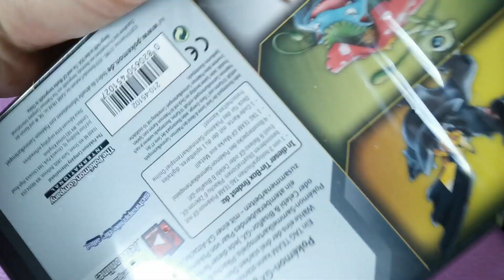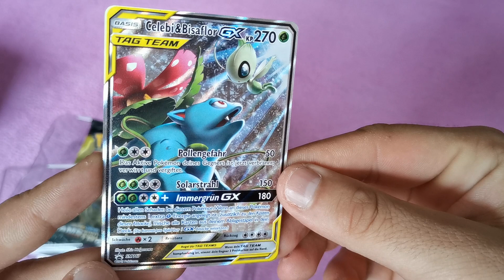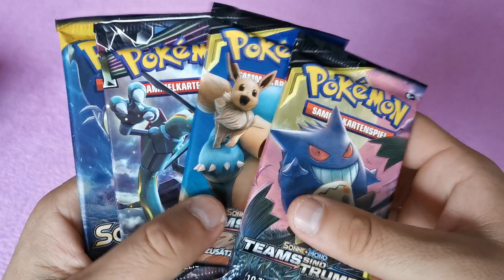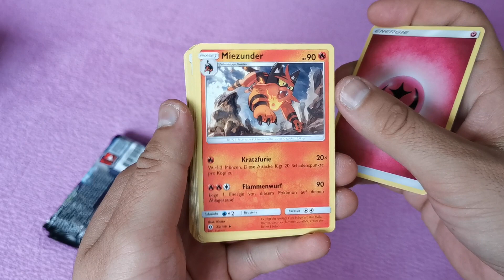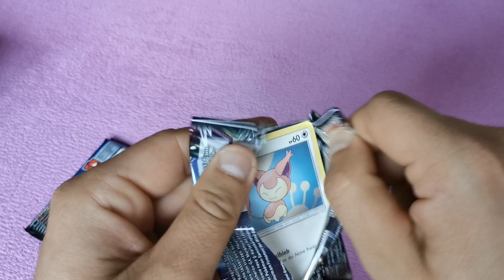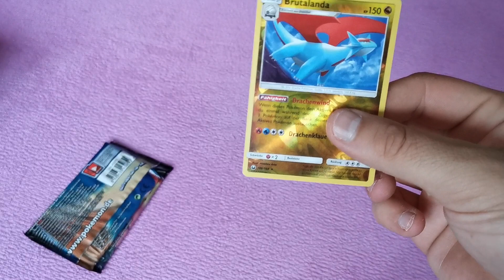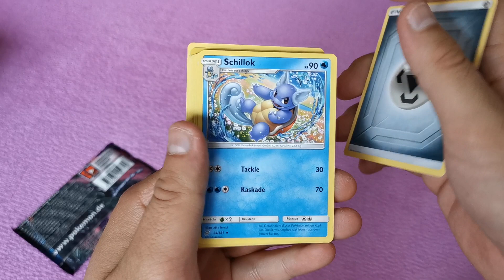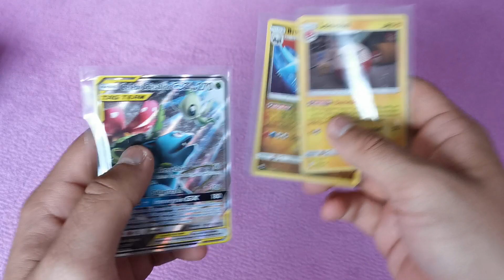Celebi und Bisaflor GX Tin Box mit überschaubaren Pulls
Eine eher schlechte Box für den relativ hohen Preis